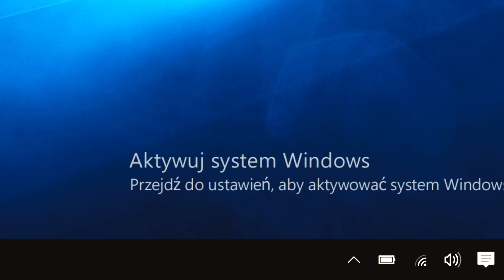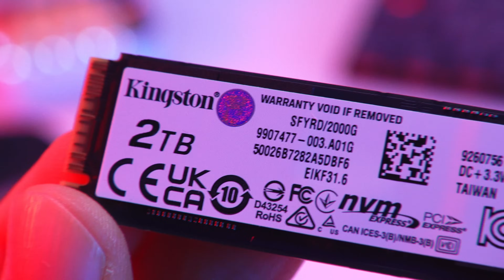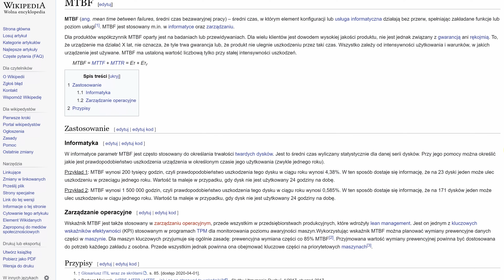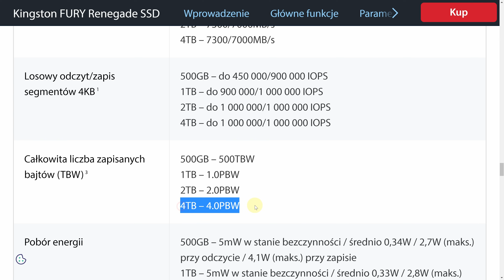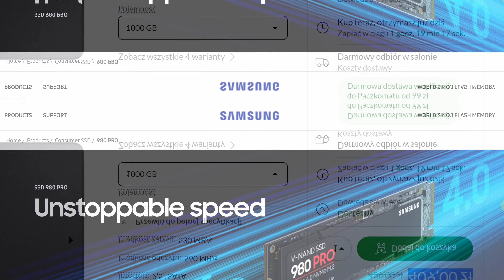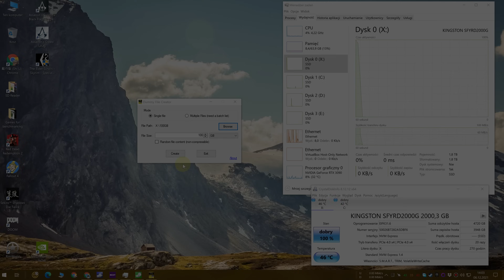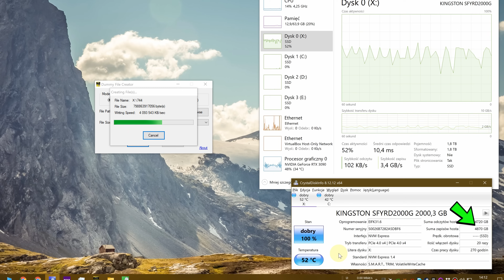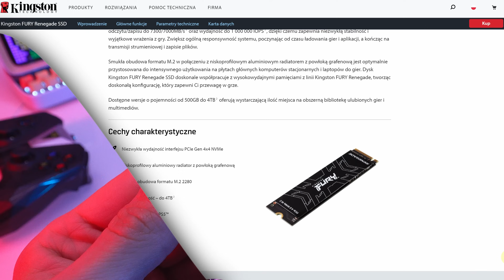SSD który robi 7300MB/s! Kingston FURY Renegade PCIe 4.0 NVMe M.2 [SSD do laptopa, desktopa czy PS5]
✎ OPIS Filmu: Wydajności nigdy nie za wiele! Ultraszybki nośnik SSD osiągający prędkości 7300 MB/s odczytu i 7000 MB/s zapisu to klasa sama w sobie.

⏱️ Znaczniki czasowe ⏱️
00:00 - Wstęp
1:22 - Unboxing
02:18 - Oględziny
03:11 - DANE TECHNICZNE
03:23 - Kontroler Phison E18
04:02 - Prędkości dla poszczególnych pojemności
04:47 - Czym jest MTFB
05:58 - Co niszczy SSD?
06:29 - Czym jest TBW (Terabytes Written)
08:36 - Porównanie TBW Samsunga do Kingstona
09:45 - Benchmark CrystalDiskMark 0%
10:06 - Czy to prawda że SSD zwalniają gdy są pełne?
10:26 - Benchmark CrystalDiskMark 81%
11:21 - TEMPERATURY
11:38 - Test zapisu 100 GB
12:05 - Test zapisu 372 GB
12:52 - Test zapisu 744 GB
13:54 - Czy jest Ci to potrzebne?!?
14:51 - DIRECT STORAGE
16:18 - Ukryta treść podprogowa